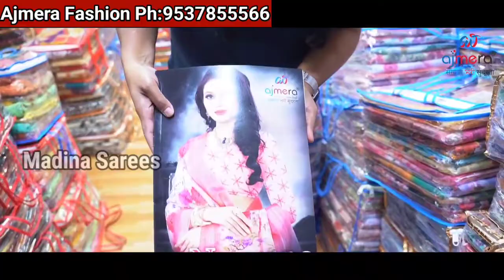Ajmera Fashion Surat Printed Sarees Starting Rs.45 Wholesale Surat Market